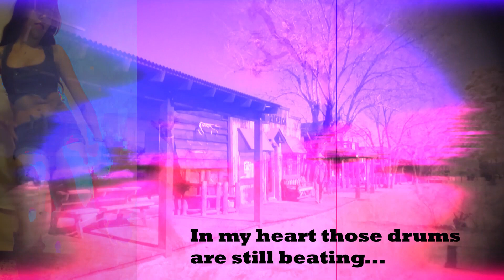Deep Purple Sage | Music Video | Sundance Jump with W. Dire Wolff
Deep Purple Sage is the title track from the CD, Vinyl, and Digital album release by Sundance Jump with W. Dire Wolff. The album blends Alternative Rock with Psychedelic Acid Rock. Recorded in Joshua Tree, California at Skylab Studios; the album has an underlying desert theme.

Dancer and Dance Video Production by Fate